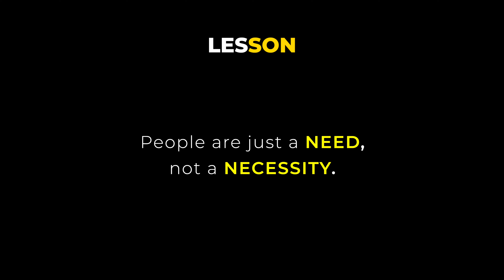Bajaj Service Centre IS a SCAM 😡😡😡 - Pulsar Ns 200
Pulsar Ns 200 - Visiting Bajaj service center is just a waste of time nothing else, they don't even have a minimalistic part 😡😡